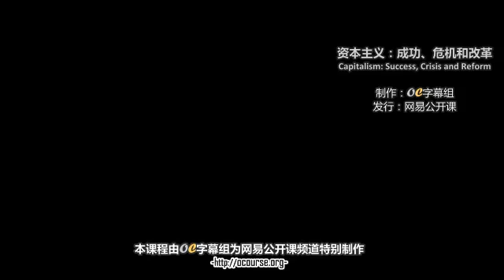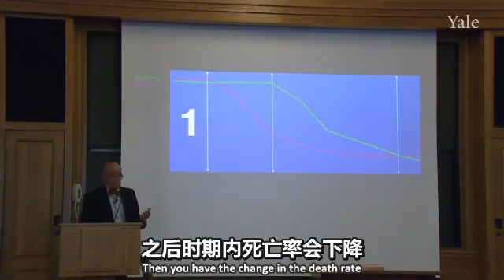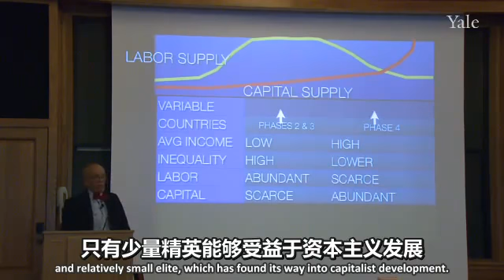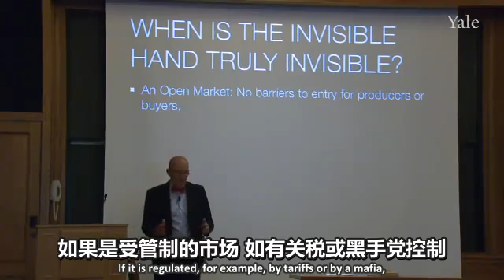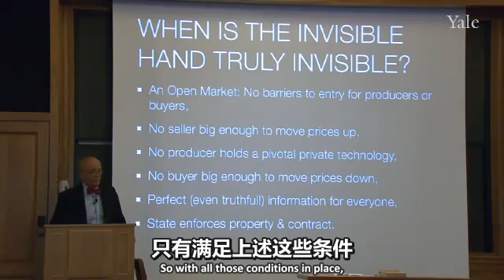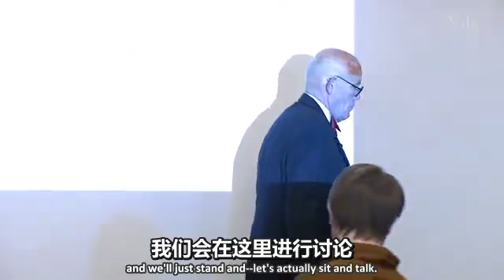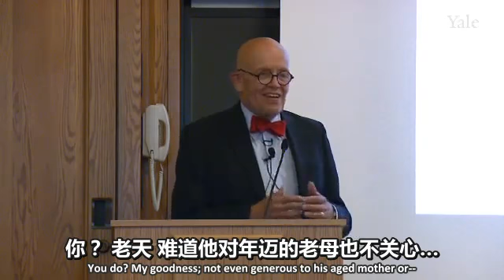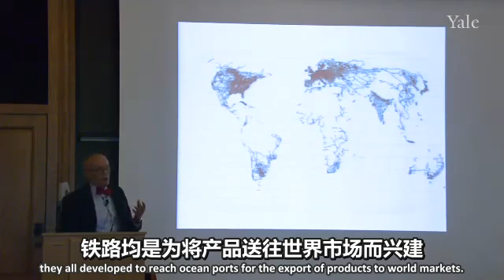OC字幕组&网易中英资本主义耶鲁Rae640x360Lec03 亚当斯密和无形之手